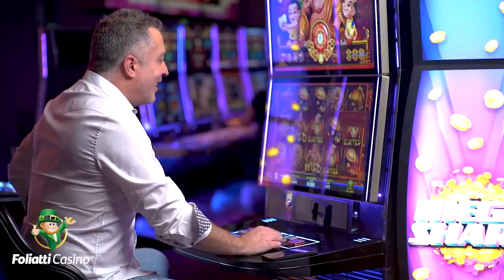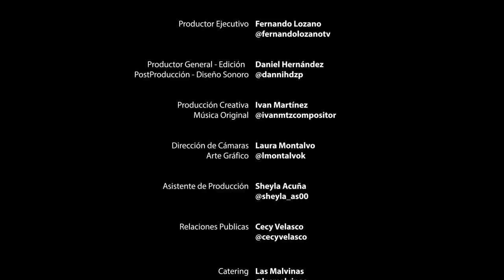Fernando Lozano presenta: Lic. Roberto Flores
Ex procurador de NL - Abogado de familia Peña Coss